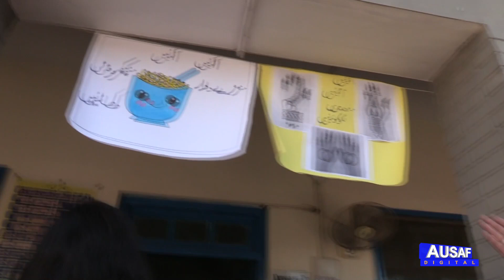Meena Bazar organized in private schoolThe girls surprised everyone by singing || Ausaf Digital